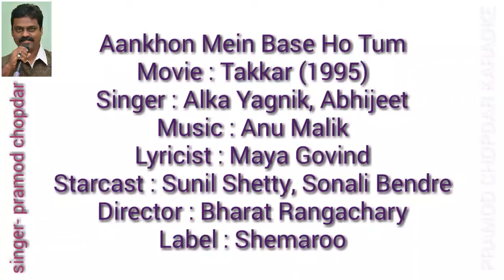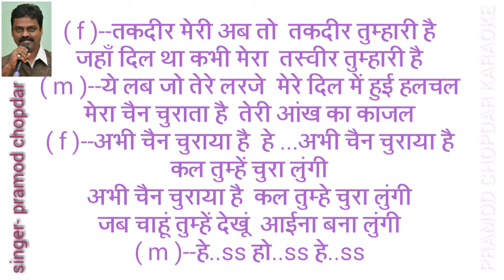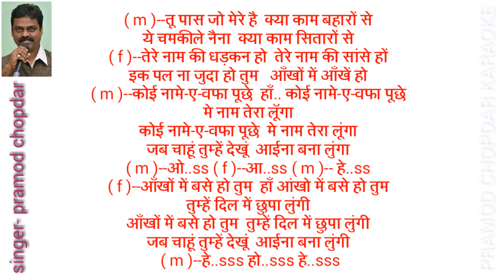Aankhon mein base ho tum - Takkar - alka yagnik- abhijeet- Clen and free karaoke with lyrics.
Aakhon me base ho tum - Takkar -Sunil Shetty--Karaoke and lyrics.
Aankhon Mein Base Ho Tum (Duet) | Sunil Shetty | Sonali Bendre | Takkar | Bollywood Songs | Abhijeet
Movie: Takkar (1995)
Song: Aankhon Mein Base Ho Tum
Starcast: Sunil Shetty, Sonali Bendre
Singer: Abhijeet & Alka Yagnik
Music Director: Anu Malik
Lyricist: Maya Govind
हे.. हो.. ला.. ला.. आंखो मे बसे हो तुम हाँ.. आंखो में बसे हो तुम तुम्हें दिल मे छुपा लूगा आँखों में बसे हो तुम तुम्हें दिल मे छुपा लूगा जब चाहूं तुम्हें देखूं आईना बना लूगा हे.. हो.. हे.. आँखों में बसे हो तुम हाँ.. आंखो में बसे हो तुम तुम्हें दिल में छुपा लुगी आँखों में बसे हो तुम तुम्हें दिल में छुपा लुगी जब चाहूं तुम्हें देखूं आईना बना लुगी आँखों में बसे हो तुम तुम्हें दिल में छुपा लुगी तकदीर मेरी अब तो तकदीर तुम्हारी है जहाँ दिल था कभी मेरा तस्वीर तुम्हारी है ये लब जो तेरे लारसे मेरे दिल में हुई हलचल मेरा चैन चुराता है तेरी आंख का काजल अभी चैन चुराया है ये अभी चैन चुराया है कल तुम्हें चुरा लुगी अभी चैन चुराया है कल तुम्हे चुरा लुगी जब चाहूं तुम्हें देखूं आईना बना लुगी हे.. हो.. हे.. तू पास जो मेरे है क्या काम बहारो से ये चमकीले नैना क्या काम सितारो से तेरे नाम की धड़कन हो तेरे नाम की सांसे हों इक पल ना जुदा हो तुम आँखों में आँखें हो कोई नामे-ए-वफ़ा पूछे हाँ.. कोई नामे-ए-वफ़ा पूछे मे नाम तेरा लूगा कोई नामे-ए-वफ़ा पूछे मे नाम तेरा लूगा जब चाहूं तुम्हें देखूं आईना बना लुगा ओ.. आ.. हे.. आँखों में बसे हो तुम हाँ.. आंखो में बसे हो तुम तुम्हें दिल में छुपा लुगी आँखों में बसे हो तुम तुम्हें दिल में छुपा लुगी जब चाहूं तुम्हें देखूं आईना बना लुगी हे.. हो.. हे..

प्रमोद चोपदार
singer & composer